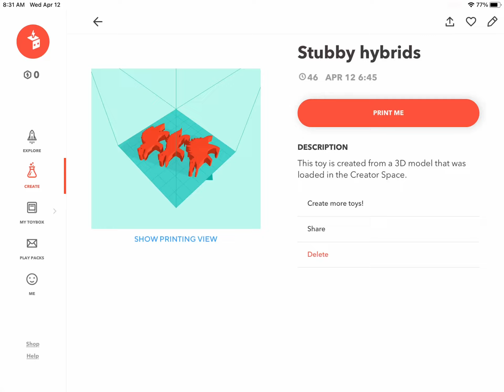STUBBY 3D PRINTABLE HYBRIDS!?!?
Do you know what they are?

Hint : They’re Albertocevia, Purutaurus, and Spinonyx.